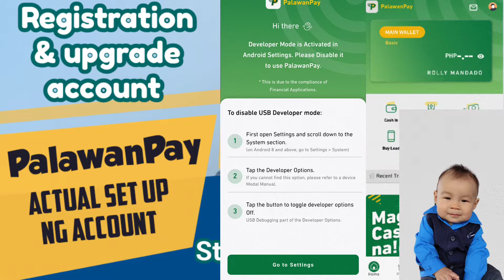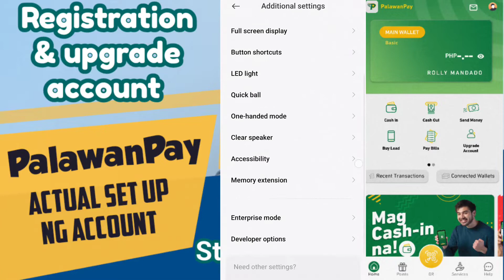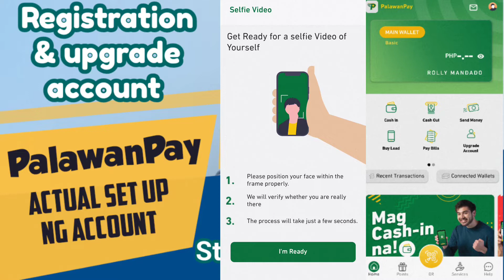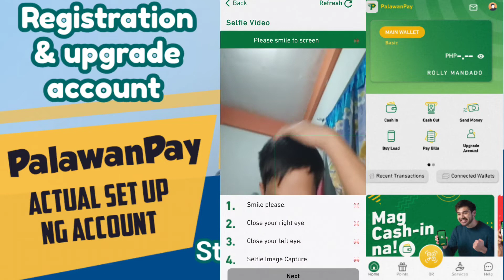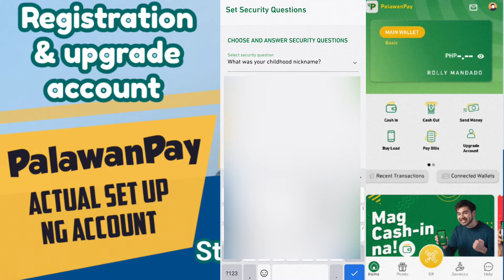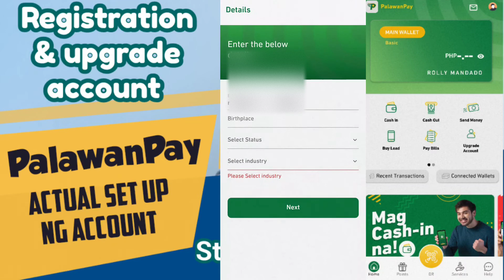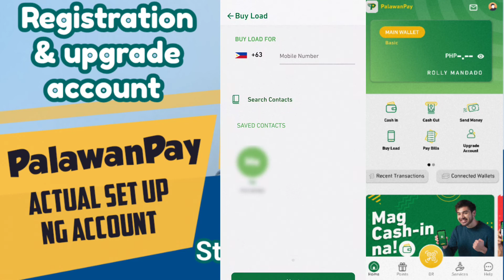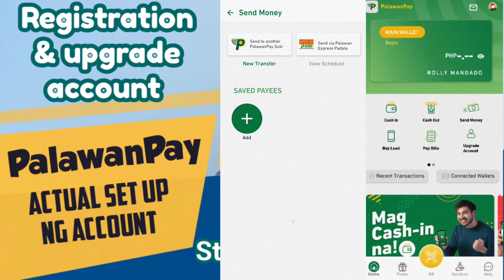PalawanPay || Paano mag install, Registration at Upgrade ng account?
Palawan Pay actual installation at guide sa pag gawa ng account at proceso ng pag upgrade.